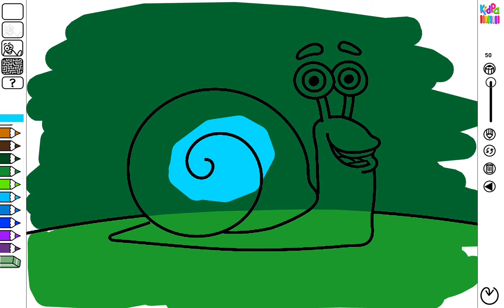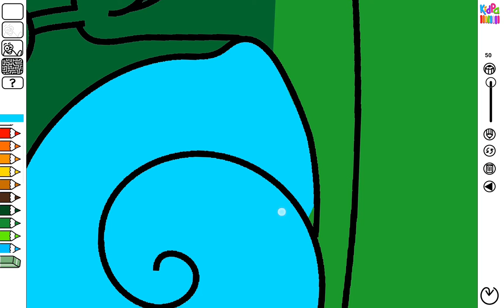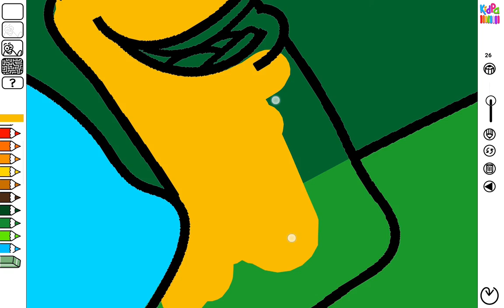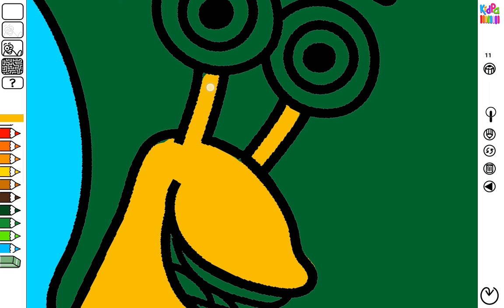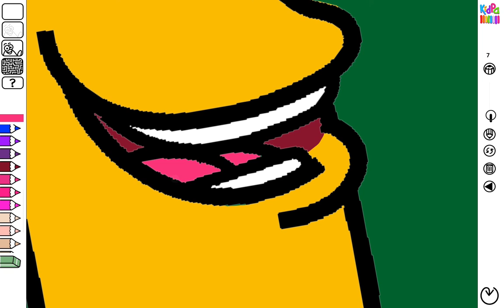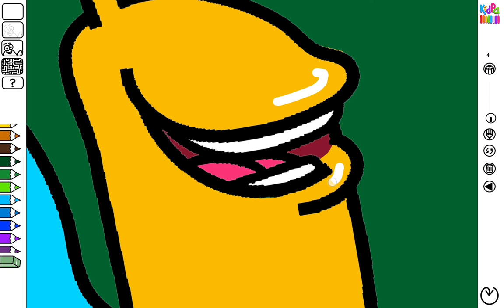How to paint snail?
Cartoon snail painting, snail coloring, kidpa, coloring and drawing app, kid app, drawing, painting, for the kids, Kidpa tutorial